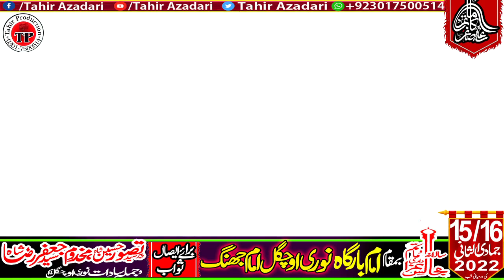Zakir Nusrat Abbas Chandio # Uch Gul Noori Imam Jhang Matamdari 15-16 Jamadi Ul Sani 2022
WADING full1080 MAJLIS AZA MAFIL MILAD & another pro
live pro.Tahir Production ** Ferozain Azadari Network
Admin:Mujahid Abbas
Adress =/ *** Ferozain moza jamli khurd 18 Hazari Jhang
Besides all these ,new HD Naat sharif, Tilawat Quran Pak ,Majlis-e-aza Islamic news and information.